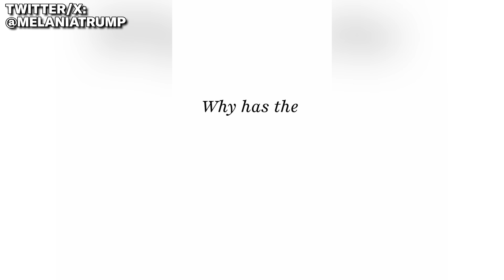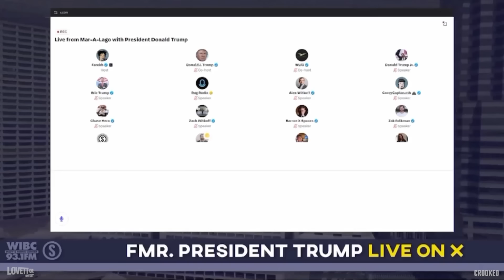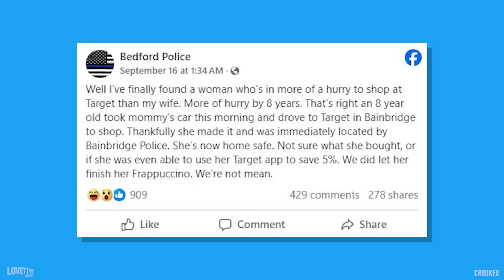Kamala Harris Attacked (Again) for Not Having Children + Trump Thinks Covid Was Started to Spite Him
What a week! On Lovett or Leave It, Jon gets into Sarah Huckabee Sanders attacking Kamala Harris for not having biological children, Donald Trump pondering if Covid was started to make him look bad, Rudy Giuliani swearing to take out Trump's assassins, and JD Vance absolving himself from the terror happening in Springfield.

Catch Lovett or Leave It in a city near you! Tickets for the Lovett or Leave It: Live on Tour are now on sale.